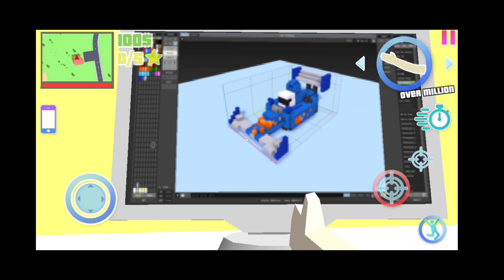HOW TO TIME TRAVEL IN DUDE THEFT WARS - HOW TO GO IN OLD VERSION OF DUDE THEFT WARS-SASTI WALI GTA 5